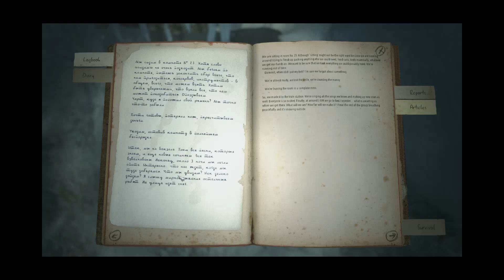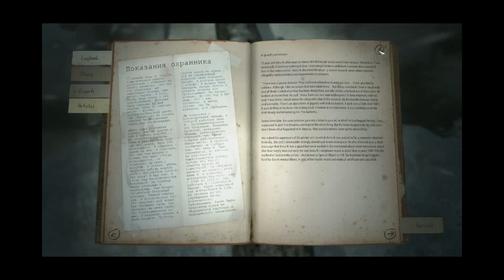Let's Play Kholat Part 3: Racing Markiplier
He's ahead of me now, but I'll catch up!